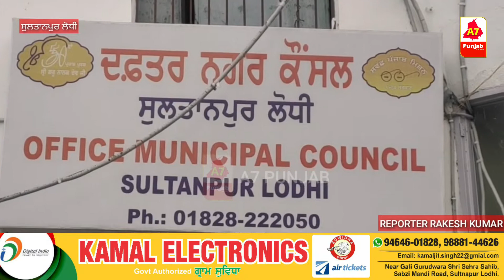SULTANPUR LODHI ਦੇ ਨਗਰ ਕੌਂਸਲ ਦੇ ਸਾਹਮਣੇ ਆਮ ਆਦਮੀ ਪਾਰਟੀ ਵਲੋਂ ਜ਼ੋਰਦਾਰ ਨਾਰੇਬਾਜੀ, ਈ,ਓ ਖਿਲਾਫ ਲਗਾਏ ਗੰਭੀਰ ਆਰੋਪ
The mood in Sultanpur Lodhi was heated in the run up to the Municipal Council elections in February when Aam Aadmi Party candidates chanted slogans against the EO at the Municipal Council office.  The Aam Aadmi Party candidates alleged that we were facing great difficulty in receiving the submitted files.  Disclosing this here today Aam Aadmi Party Block President Mr. Angrej Singh said that in the Municipal Council elections Aam Aadmi Party is going to field its candidates in all the seats in all the Municipalities and  The EO of the Municipal Council refused to issue the certificate.  He alleged that after sitting us for an hour and a half, the Municipal Council EO told us that we could not meet the Aam Aadmi Party and I did not have time.

 When contacted, SDM Dr Charumita said that he would definitely ask the EO to listen to all the parties and all the candidates.  He also clarified that no candidate contesting the election needs to get NOC, he can file his nomination without it.

 Report of Rakesh Kumar from Sultanpur Lodhi A7 punjab

(Anchor  By Sonia Arora)

Dsp sarwan singh bal, Rakesh kumar A Sevan  Punjab,
Kapurthala News,
Shultan pur lodhi,
SPL NEWS,
BER SAHIB,
Sultanpur lodhi ki khabar,
Municipal Council,
aam aadmi party valon eo khilaaf jordaar narebaji,
nagar konsil sultanpur lodhi khilaf narebaji,

      A7 punjab channel

ਫੇਸਬੁੱਕ ਪੇਜ ਨੂੰ ਲਾਈਕ ਕਰਨ ਲਈ ਥੱਲੇ ਦਿੱਤੇ ਗਏ ਲਿੰਕ ਨੂੰ ਓਪਨ ਕਰੋ।👇👇👇👇👇👇👇👇👇👇